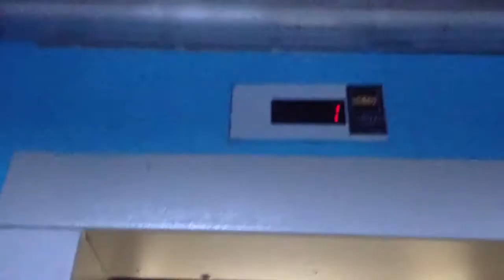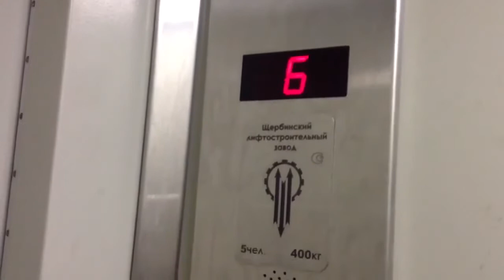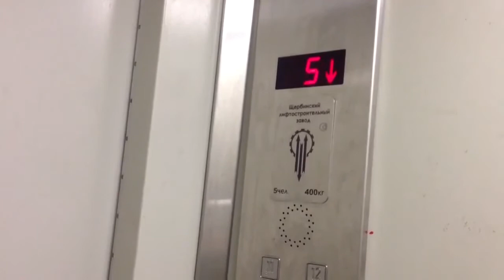Электрические лифты (ЩЛЗ-2008-2013) г. Троицк, Центральная, 30, п-2 (28.02.2016)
Информация:

Марка: ЩЛЗ
Тип: пассажирские
Грузоподъемность: 400 кг
Скорость: 1 м/с
Установлены:
Лифт №1 - 2008 г
Лифт №2 - 2013 г

Ранее стояли КМЗ-1975